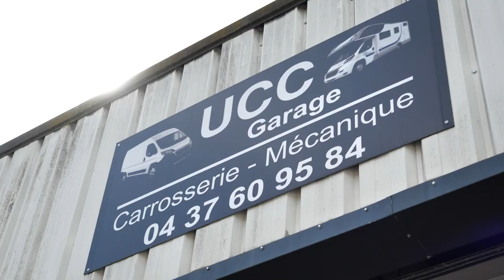UCC GARAGE : Garage spécialisé Camping-cars à GENAS 69